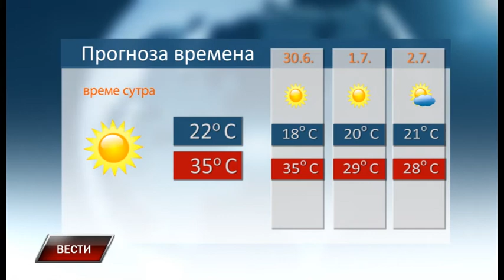Vesti 28 6 2017